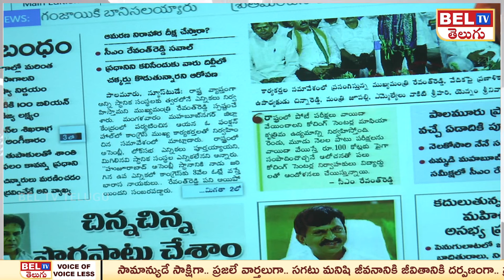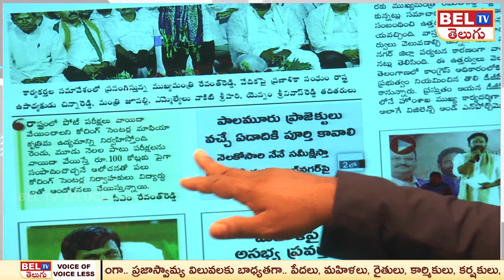త్వరలోనే స్థానిక ఎన్నికలు | CM Revanth Reddy | Gram Panchayat Elections | BEL TV Telugu